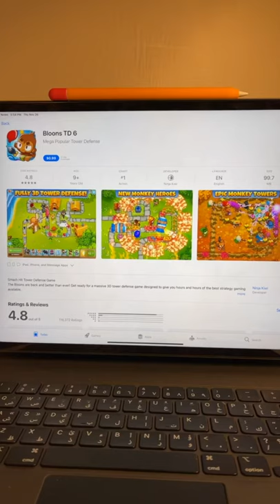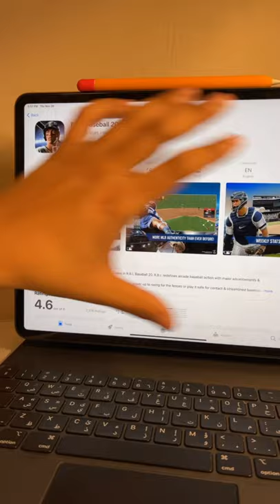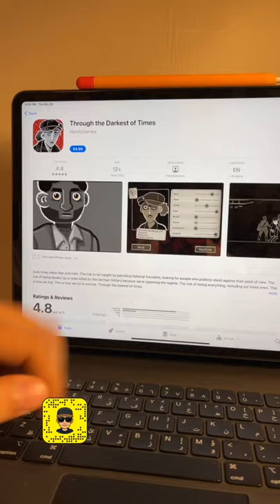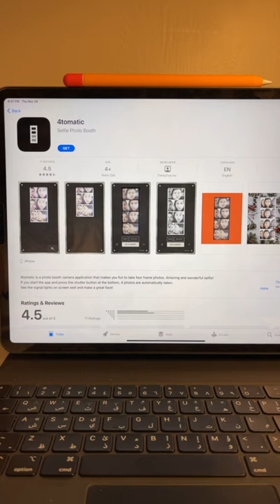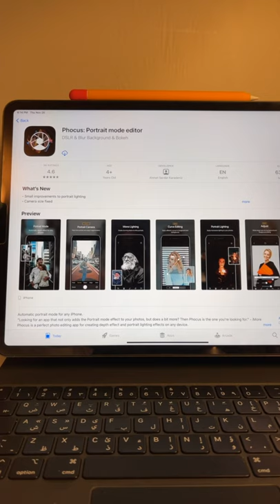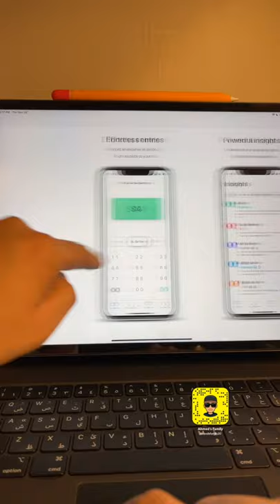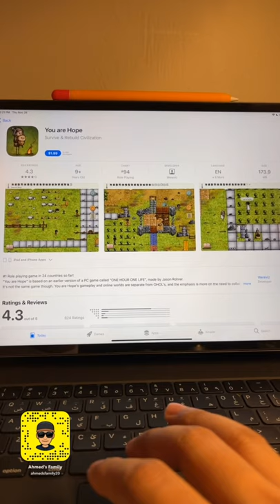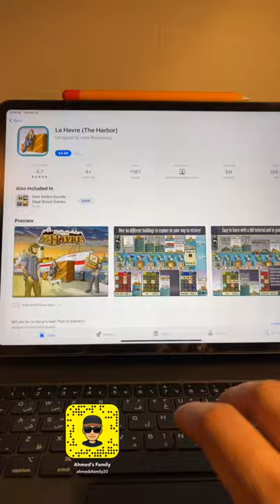November 26, 2020 | App Store عروض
للحوالات الدوليه الآيبان
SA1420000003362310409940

رابط فيديو الخلفيات
ـ
قروب خلفيات للايباد
ـــــــــــــــــــــــــــ

انستغرام Instagram